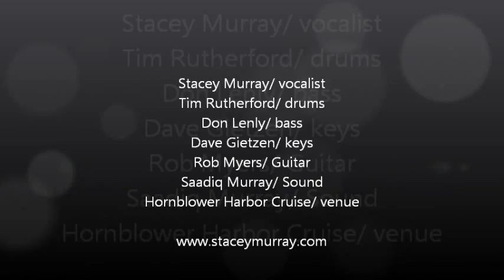Stacey Murray "Soul Songstress" Hornblower Harbor Cruise Performance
Stacey and The Soul Stimulators take the patrons of the Hornblower Dinner Cruise "Soul Cruisin" in this sweet rendition of the classic "Sonny". This is just a short clip but a great one!